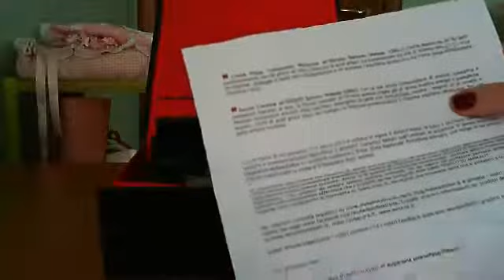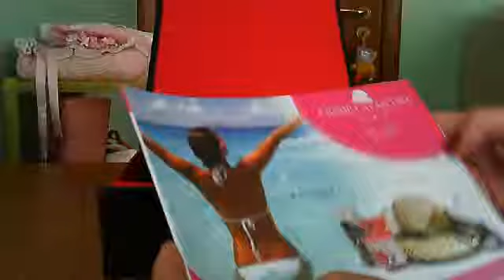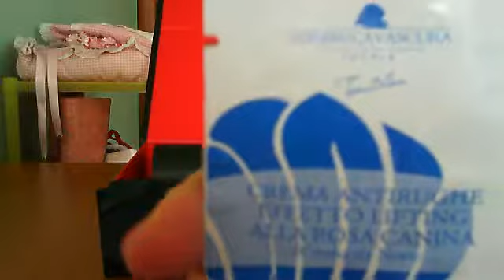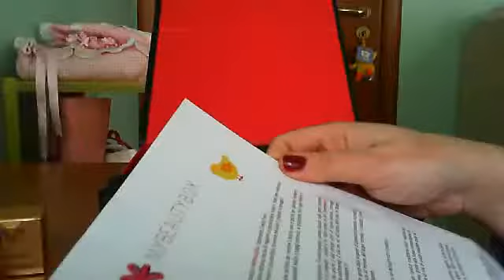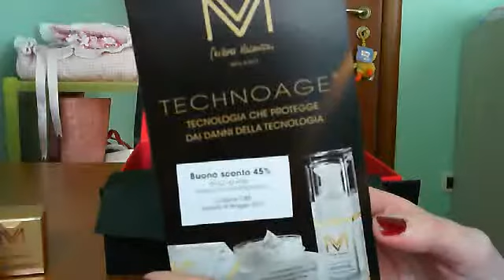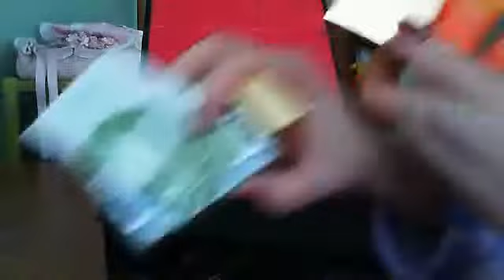Mybeautybox marzo 2013 Ecco cosa ne penso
Ecco la mia box. Auguro a tutte le mie iscritte (e non abbonate come dico nel video :) ) una Felicissima Pasqua. Auguri